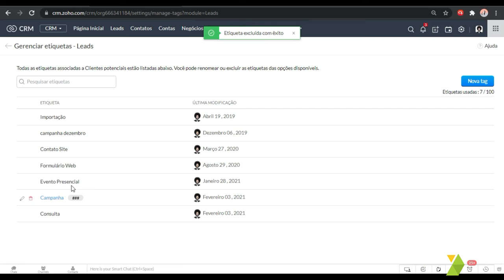Zoho CRM - Como Excluir Etiquetas Tags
⚠️ Ao utilizar o Zoho CRM, você pode promover ações que trarão bons retornos quanto ao desempenho do sistema. A exclusão de tags e/ou etiquetas, por exemplo, resultam na otimização do seu tempo de produtividade.

Outro fator atrelado a obter melhor aproveitamento do sistema tem a ver com a gestão de dados, neste caso, a exportação de registros.

Desta forma, por meio da administração de dados, você consegue exportar qualquer informação que achar necessária, além de transmitir dados do seu CRM para onde desejar. 😉